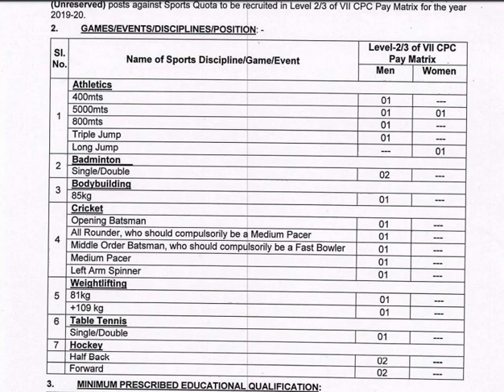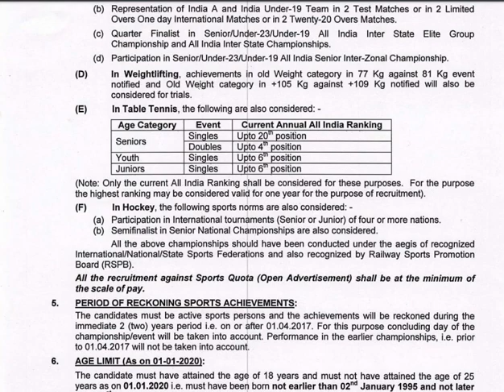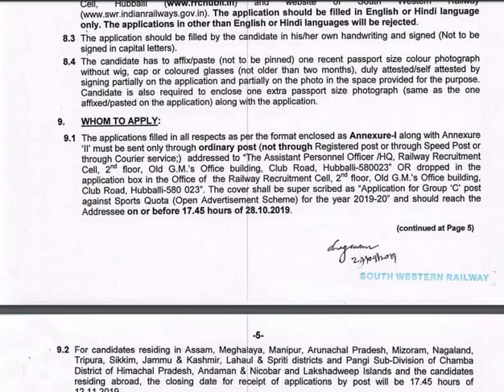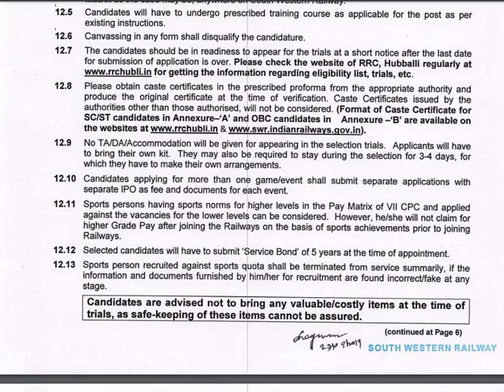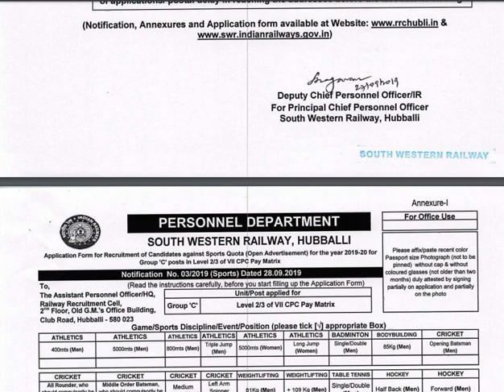SOUTH WESTERN RAILWAY RECRUITMENT| 21 GROUP C POSTS| SPORTS QUOTA SWR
FOR DETAILED SOUTH WESTERN RAILWAY GROUP C SPORTS QUOTA JOBS NOTIFICATION